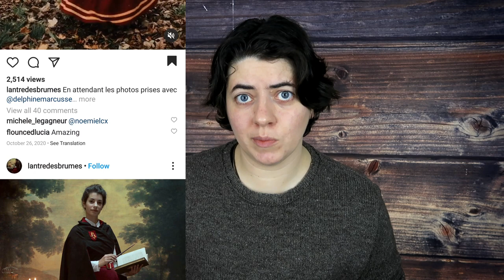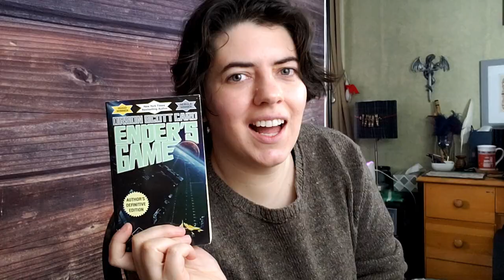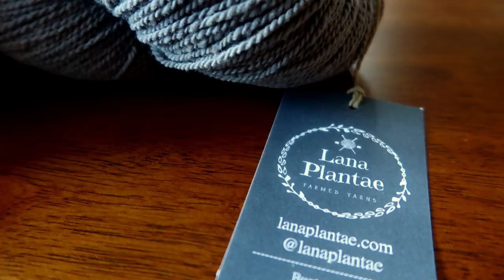I Started a Medieval Slytherin Costume in 2020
**UPDATE 12/1/2021**
An announcement video has been uploaded to this channel as of 12/5/21 explaining the changes that I'm making to this costume to remove the Slytherin design elements. I have made the decision to remove the Harry Potter associated components of this costume due to the JK Rowling's increasingly severe anti-trans actions.

I'm making a Medieval Salazar Slytherin costume. This video is a summary of the weaving samples, dyeing samples, and undergarment layers that I have started and finished in 2020.

If this looks familiar, it is a reupload from my previous channel so that all of my Slytherin project videos are in one place.

Transcripts for this video are available on my website.

Logo designed and drawn by A.R. Gergler

Edited by @freakishlemon